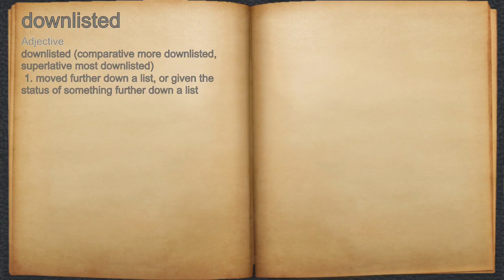What does downlisted mean?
A spoken definition of downlisted.

Intro Sound:
Typewriter - Tamskp